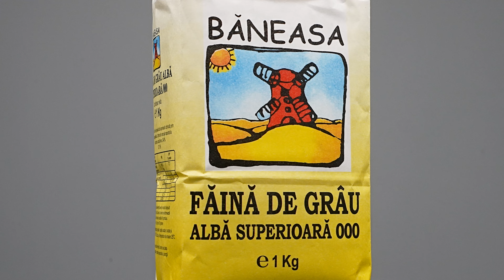Cel mai simplu si mai delicios tort fara oua unt sau lapte: Tort SACHER de post.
INGREDIENTE:

(blat diametrul de 24cm)
400 g faina superioara Baneasa tip 000
40g pudra de cacao neagra
15 g praf de copt
2 g sare
180 g zahar
270 ml lapte vegetal de orez cu cocos
150 ml ulei de floarea soarelui
1 lingura otet
1 lingura extract de vanilie sau pasta de vanilie
Pentru sirop:
80 ml apa
40 g zahar
1 lingura esenta de rom
Pentru umplutura:
250 g gem gros de caise
Pentru glazura:
70 g zahar pudra
10 g pudra de cacao neagra
100 ml apa
30 ml ulei de floarea soarelui
100 g ciocolata neagra (de preferat fara lactoza)

Retete de post pe care le poti pregati cu faina superioara 000 de la Baneasa:

CUPRINS:
00:00 Introducere
00:22 Lista de ingrediente
00:29 Despre faina superioara 000 de la Baneasa
00:36 Pregatire blat
01:50 Coacere
01:55 Pregatire sirop
02:05 Pregatire glazura de ciocolata
02:20 Montare tort
02:54 Servire